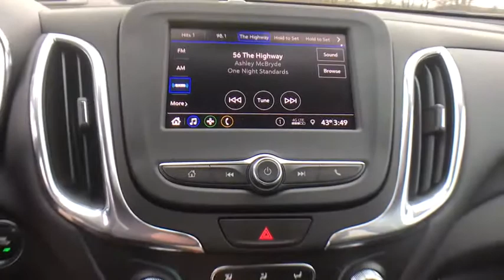2020 Chevrolet Equinox Clarkston, Waterford, Lake Orion, Grand Blanc, Highland, MI 200933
Pacific Blue Metallic New 2020 Chevrolet Equinox available in Clarkston, Michigan at Bowman Chevrolet. Servicing the Waterford, Lake Orion, Grand Blanc, Highland, MI area.

Bowman Chevrolet
6750 Dixie Hwy

* 2020 Chevrolet Equinox LT...Features include: Bluetooth, Back-Up Camera, 7.0 Touch Screen, SiriusXM Satellite Radio, Built in WiFi, Remote Start, Heated Front Seats, Power Heated Mirrors and Keyless Entry.br Prices do not include taxes, title, license, and doc fee. Price includes: $3750 - GM Consumer Cash Program . Exp. 02/03/2020